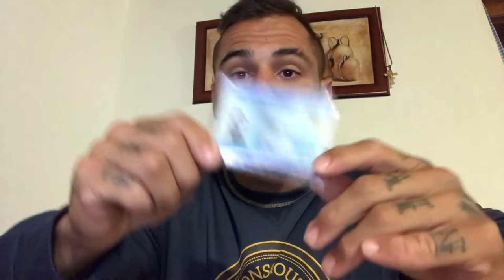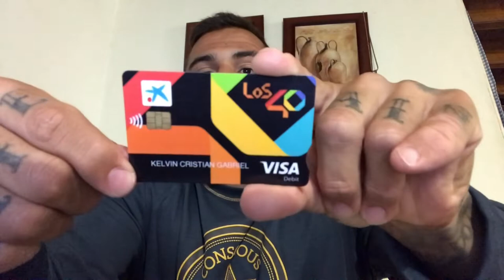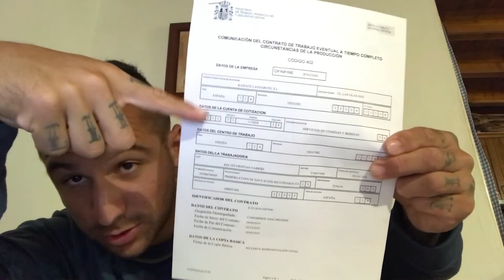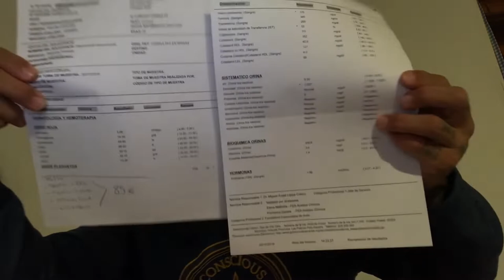Vale a pena morar na Espanha?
Respondendo algumas perguntas que recebi no Instagram fiz esse vídeo especial. Qualquer dúvida deixem no direct mensagem ou aqui nos comentários